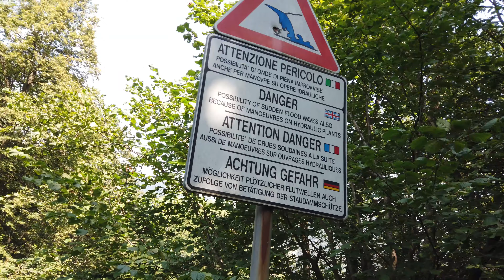Comer See Italien Gravedona ed Uniti Traumurlaubs Ziel 4K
ComerSee Italien Gravedona ed Uniti Traumurlaubs Ziel

Gravedona ist eines der wichtigsten Urlauberzentren am Comer See. Schon die malerische Seepromenade mit den renovierten und in italienischen Farben gestrichenen Häusern ist ein Besuchermagnet. Die Gemeinde weiß um die Bedeutung des Ortes für den nördlichen See und sorgt daher für die nötigen Strukturen, die Touristen zunehmend auch erwarten. Ein kleiner Supermarkt an der Uferstraße versorgt Gäste und Einwohner mit Dingen des täglichen Bedarfs, mehrere Eiscafés und viele Restaurants versüßen den Aufenthalt. Da das Städtchen in der Vergangenheit im Zentrum weltlicher und kirchlicher Interessen lag, besitzt Gravedona heute noch zahlreiche Baudenkmäler und Kunstwerke von seltener Schönheit. Die Wirtschaft des Ortes gründete sich ursprünglich auf den Fischfang, die Landwirtschaft und die Goldschmiedekunst. Heute aber ist der Tourismus eine der wichtigsten Einnahmequellen, und Gravedonas Ruf als Erholungsort verbreitet sich immer weiter. Das Angebot an Ferienwohnungen von einfach bis luxuriös ist in den letzten Jahren stetig gewachsen, zahlreiche Hotels und Alberghi kamen hinzu. Gravedona steht aber auch für einen Ort mit hohem Freizeitwert.
Es gibt zahlreiche Sportanlagen, darunter eine gepflegte Strandanlage, einen Segelclub, ein Sportzentrum mit Tennis- und Fußballplätzen und eine Leichtathletikbahn sowie Radwege, Parkanlagen und einen Trimm-dich-Pfad. Steil über Gravedona befindet sich das Klettergebiet ‚Sasso Pelo’, wo Freeclimber und andere Kletterer an einer breiten Felswand in unterschiedlichen Schwierigkeitsgraden herausgefordert werden. Im Hinterland locken lohnende Wanderwege und Mountainbike-Strecken in den stillen,  Jahrhunderte alten Wäldern der Umgebung.

Livo ist eine kleine Gemeinde mit ca. 200 Einwohnern und liegt am nördlichen Teil des Comer Sees (Alto Lario) schon an der Grenze zur Schweiz (Gemeinde Cama – Graubünden).
Sehr harmonisch und charakteristisch ist seine Architektur - so geeignet dass es sich alle zwei Jahre als sehr gelungene Bühne für die „Lebende Krippe“ bietet. Wer die Neugier besitzt, die engen Gassen und die alten wohlerhaltenen grauen Steinhäuser zu erkunden, wird davon fasziniert bleiben und mit der Entdeckung kleiner geborgener Schmuckstücke (Bögen, Höfe, Tore, Holztüren, Fresken) belohnt werden.
Livo hat eine Pfarrkirche in der Dorfmitte, aber sehr charmant.
Jeden Mittwoch Morgen gibt es in Livo einen kleinen Markt mit frischen Produkten.

Du brauchst ein gutes Intro?